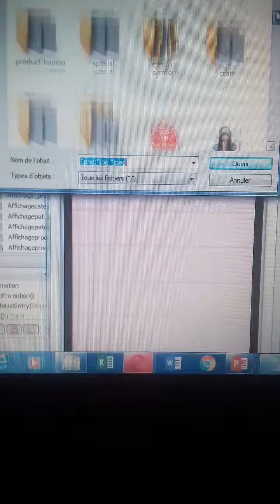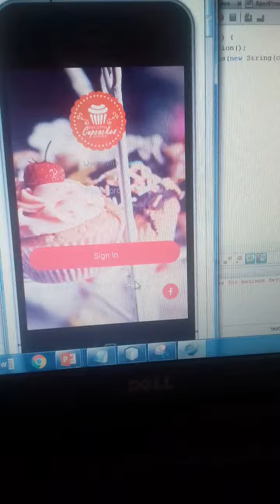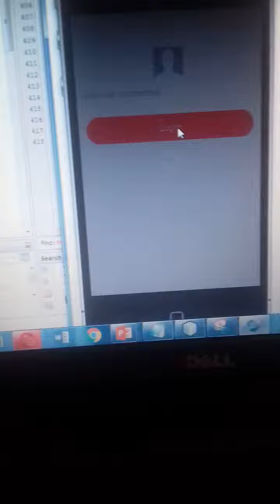22 mai 2018